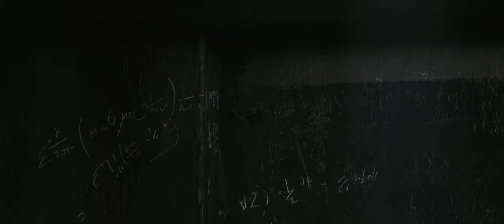Brilliant! The engineer opened the gate of the zombies' base